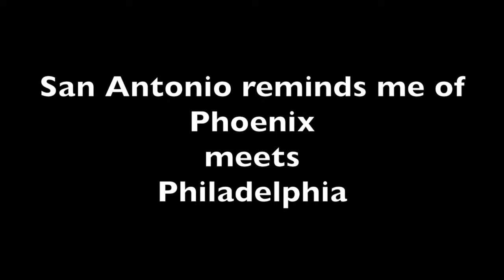INFJ Q&A: How To Understand and Navigate City Energies